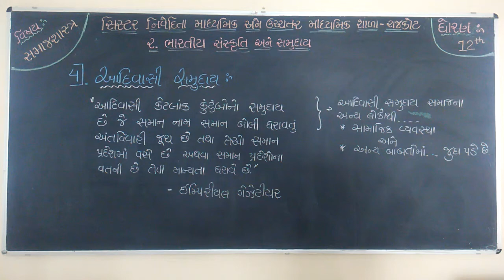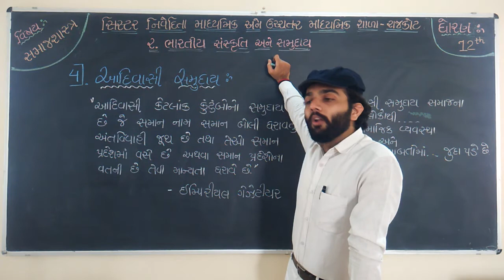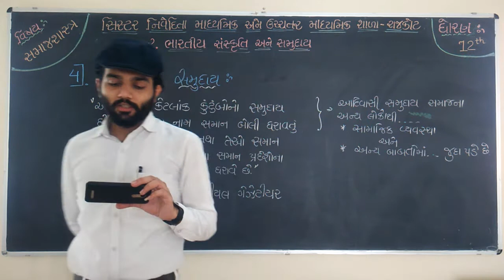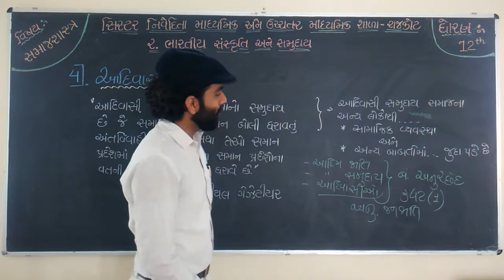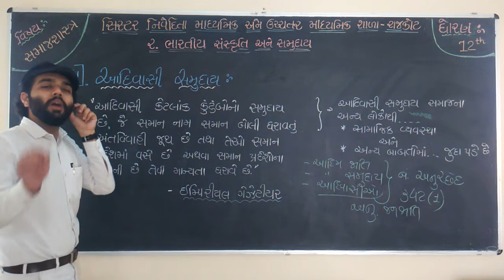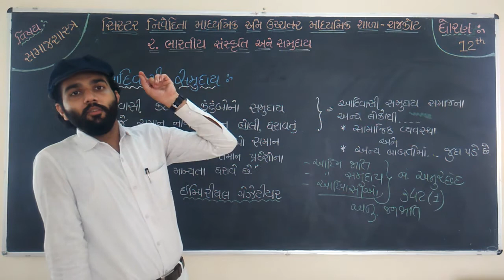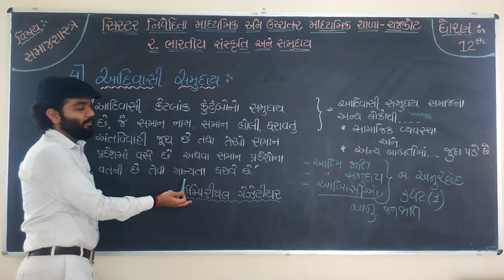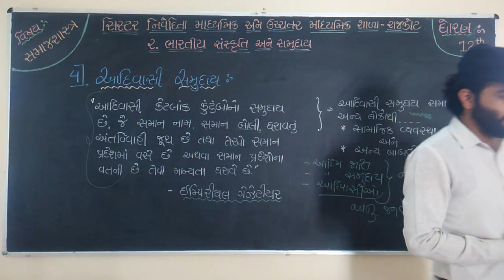Std.12, Sociology, Ch.2, આદિવાસી સમુદાય (Part-17)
DarshitSiR (Darshit Sakdecha)

YouTube Hastag : SakdechaSaheb(આમ સર્ચ કરવાથી દરેક વીડિયો લેક્ચર ઓપન થશે.)